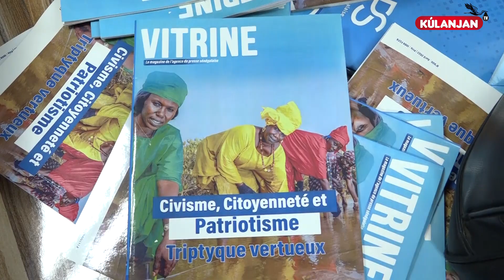Abdou Gningue ancien DG de l'APS suggère à la nouvelle direction de produire des documentaires ani..